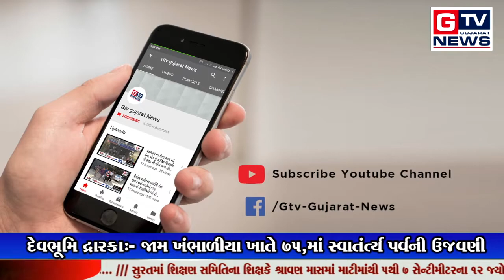દેવભૂમિ દ્રારકા:- જામ ખંભાળીયા ખાતે 75,માં સ્‍વાતંત્ર્ય પર્વની ઉજવણી|| GTV_GUJARAT_NEWS